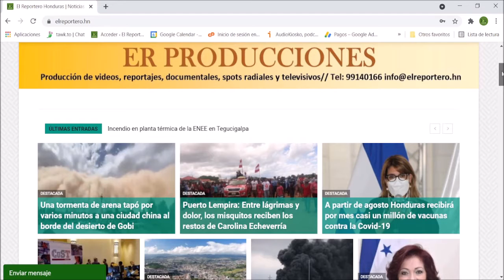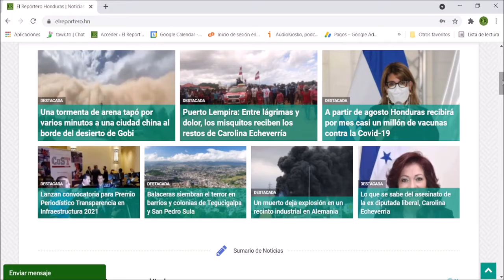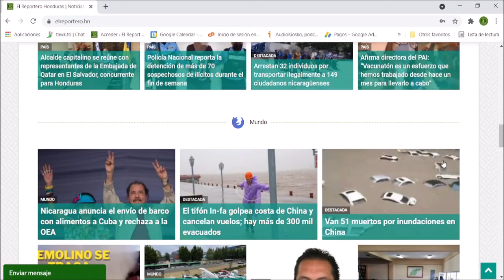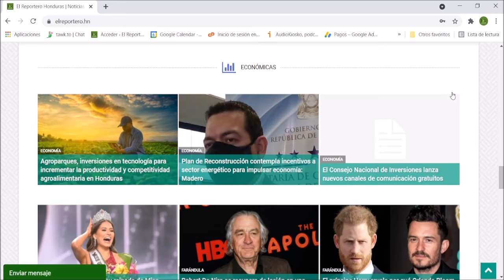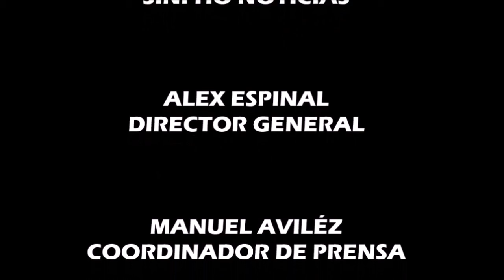Noticias de Última Hora//SINFHO NOTICIAS matutino- ENTÉRATE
Por favor deja tus opiniones y sugerencias en la cajita de comentarios